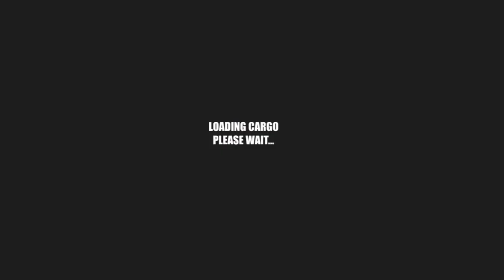Tractor Trolley Cargo Simulator 3d Truck - Tractor driver wala game - android gameplay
which you will experience Real Tractor Drive Cargo 3D. Tractor Trolley Cargo Farming Simulation Game 2020 has multiple different Tractors with heavy horsepower and also has different Trolleys like Logging Truck Trolley, Trolley for Soil, Bricks and Coal etc for different cargo like Wood Barrels, Gas Cylinders, Consumer Goods, Wine Crates etc. This Double wheel tractor game has two Double wheel tractors which are the best and most powerful.